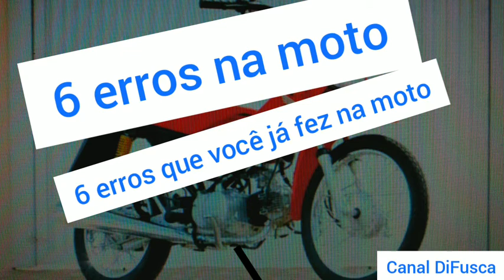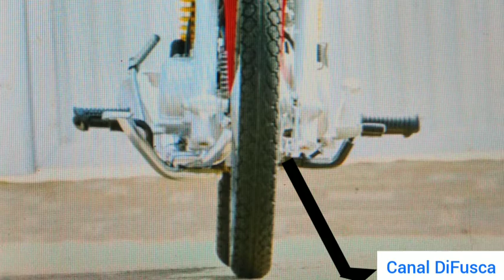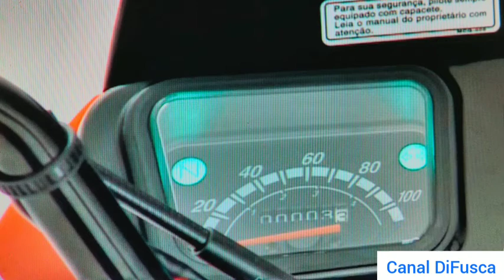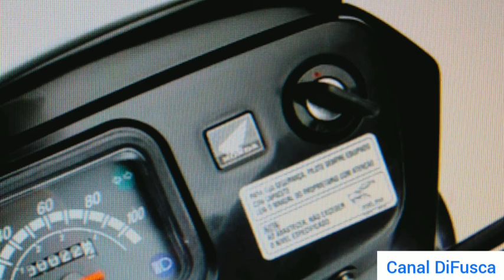6 erros na moto que você já fez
6 erros que você já fez na moto
erros em uma moto e o que não esquecer

não deixe o apoio lateral da moto aberto pois isso pode travar em um quebra molas, não deixe o farol e o pisca da moto ligado pois pode descarregar a bateria da moto, não esqueça a moto em uma marcha pois na hora de ligar você pode esquecer

erros de moto, suporte da moto, apoio lateral da moto, deixar o farol da moto aceso, ligar a moto com marcha engatada, deixar o pisca da moto ligado, deixar a torneira da moto aberta, deixar a chave da moto em uma posição errada, deixar a chave na moto, 6 erros na moto, 6 erros que você já fez na moto, 6 erros na moto que você já fez, Moto, MotoSuporteLateral, MotoFarol, Moto, MotoSuporteLateral, MotoFarol